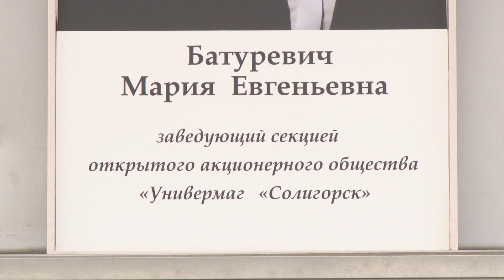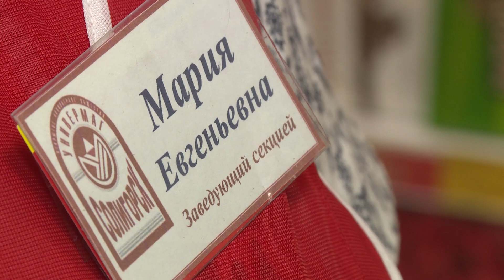Доска почёта. Мария Батуревич заведующий секцией №2 ОАО «Универмаг «Солигорск»